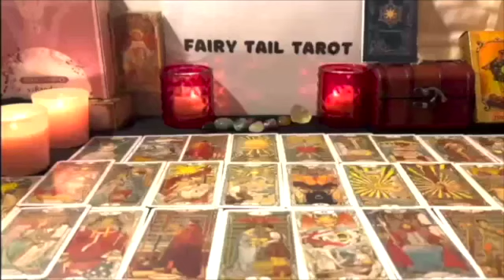ARIES🌋DECEMBER 2023😱SOMEBODY IS HAVING💦 DREAMS ABOUT YOU & HOW THINGS WILL BE BE ONCE THEY GET TO U🤭